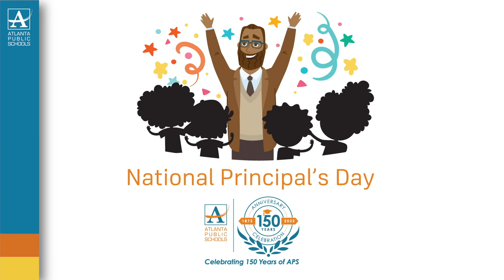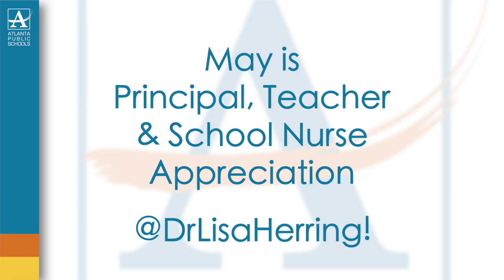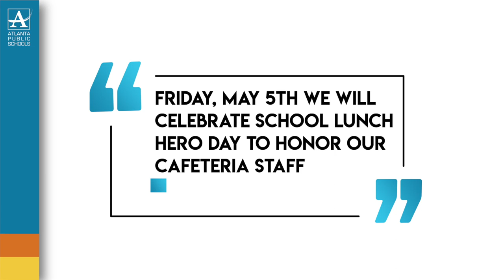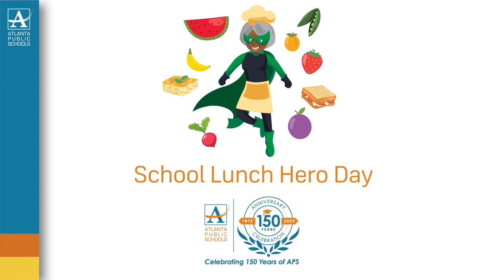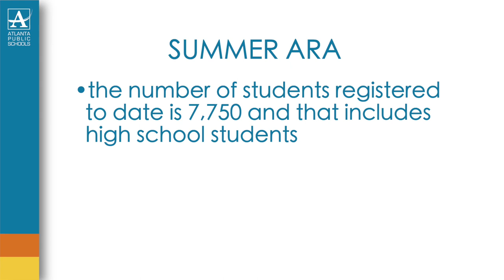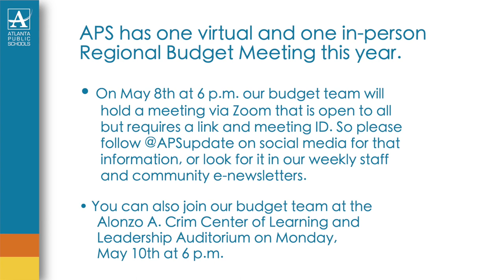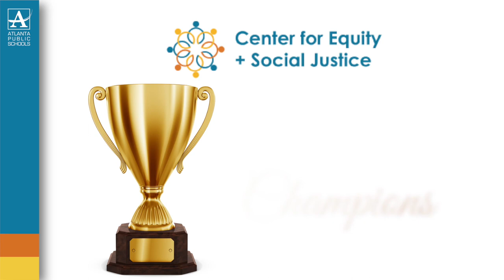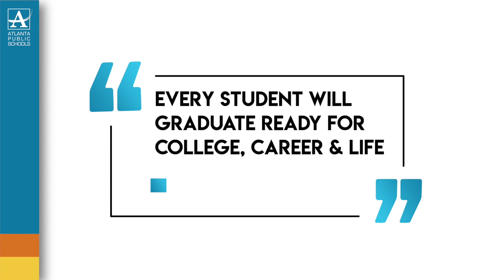2023_05-01 Atlanta Public Schools Board of Education Monthly Meeting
Atlanta Public Schools Board of Education Monthly Meeting, May 1, 2023